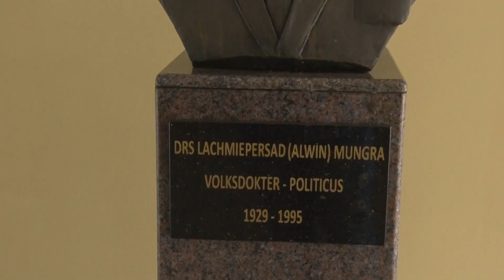TEKORT AAN FINANCIËLE MIDDELEN GROOTSTE UITDAGING VOOR DIRECTIE MMC - TBN PRIME ALERT 28 SEPT 2022